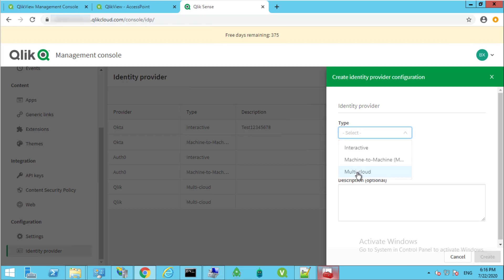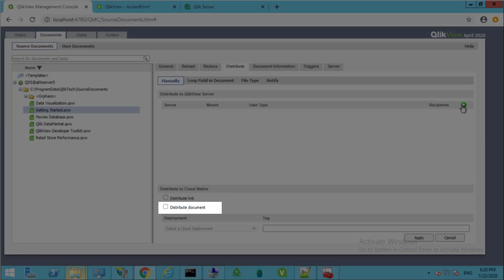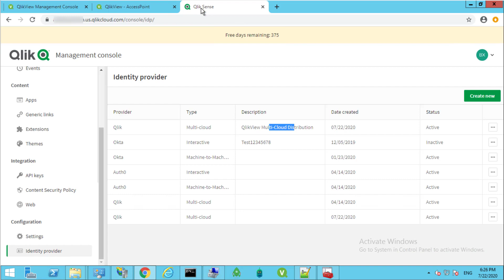Qlik Fix: How to configure QlikView Cloud Deployment and publish a document to Qlik Sense SaaS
This video demonstrates how to configure QlikView Cloud Deployment and publish a document to Qlik Sense Enterprise SaaS